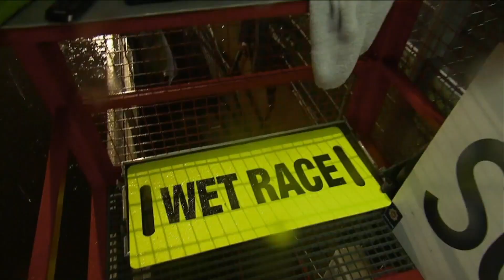Spectacular! I Spa Racetrack and Bentley Racing I I just drive mobility